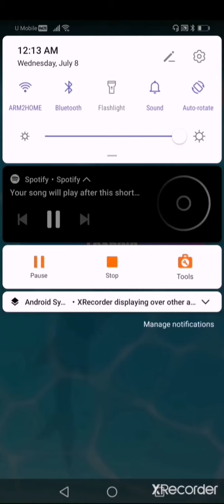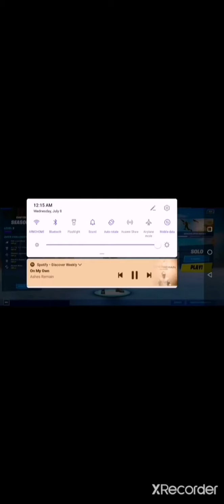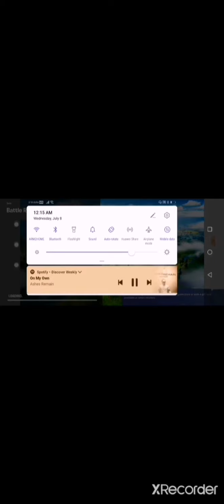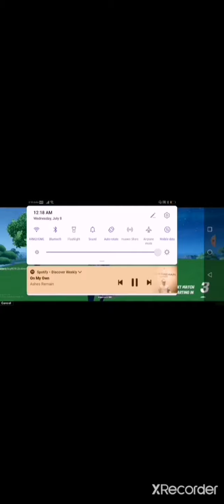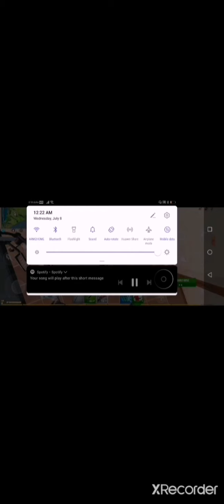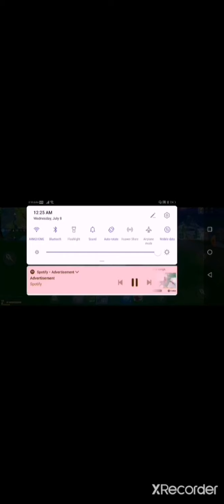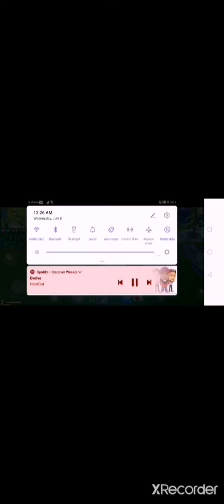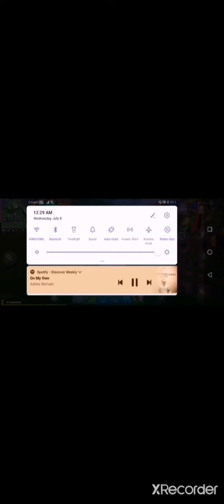July 31, 2020